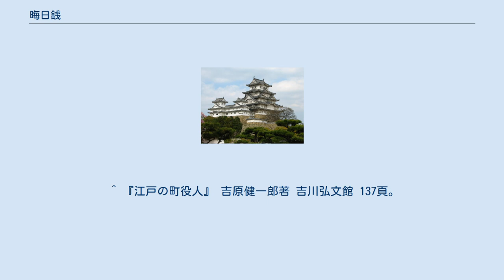晦日銭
晦日銭（みそかぜに）は、江戸の古町町人が町の運営費として町年寄に納入していた金。
 古町とは、明暦3年（1657年）の大火前後までに成立していた300町ほどの町で、古町町人はそこに代々暮らしてきた人達のことである。
 当初、町年寄役所の町方支配事務を各町が分担しており、各町の月行事が交代で町年寄役所に勤務していたという。
町々ではこれを「迷惑」と考え、人員を出す代わりに町年寄役所で「手代」を雇う給料として金を納める方式へと変わっていった。
その納入金の中で、古町町人達が納めた金を晦日銭と呼んだ。
町年寄3家の収入のうち、晦日銭は寛政元年（1789年）には、 となっている。
 ^ 寛政3年（1791年）2月、町奉行が町入用の調査をした際の答申より（『江戸の町役人』 吉原健一郎著 吉川弘文館 44 - 45頁）。
 ^ 『日本の歴史 18 幕藩制の苦悶』 北島正元著 中公文庫 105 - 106頁。
 ^ a b c d 『江戸の町役人』 吉原健一郎著 吉川弘文館 44 - 45頁。
 ^ 『江戸の町役人』 吉原健一郎著 吉川弘文館 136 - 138頁。
 ^ 『江戸の町役人』 吉原健一郎著 吉川弘文館 137頁。